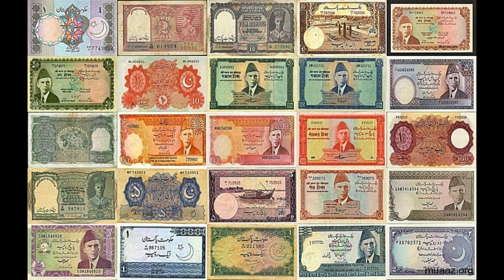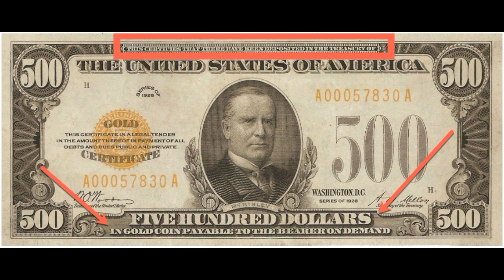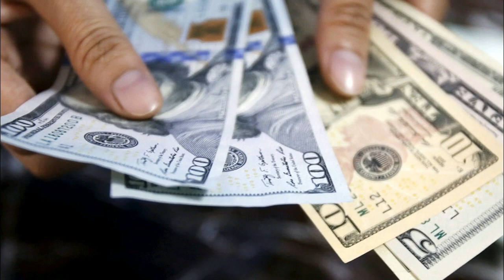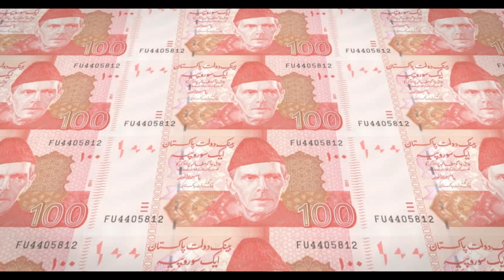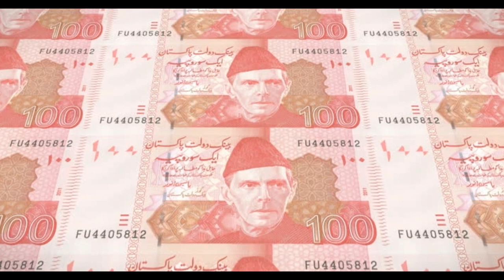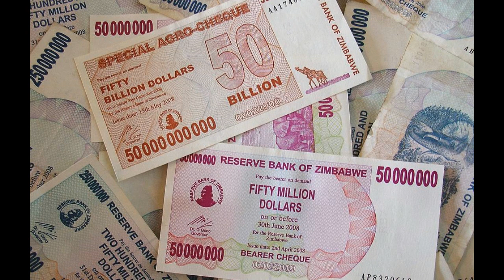Doller Kesye Rupee ki Qadar Mein Kami aur Mehngai Karta hai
Currency notes kesye wajood mein aye or Doller kesye dosre countries ki currency py asar rakhta hai.

Explained:
Barter system
Gold as currency
Doller Gold based currency
Rupee devaluation
Doller vs rupee rate